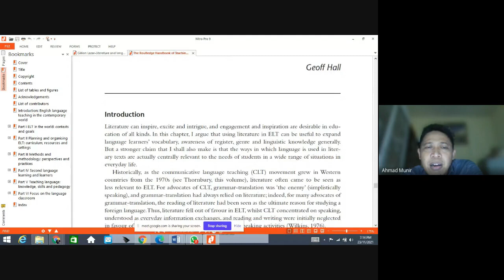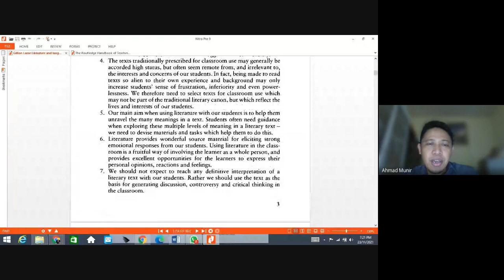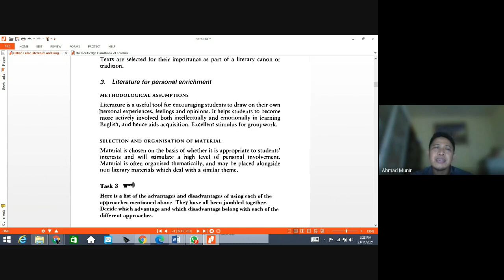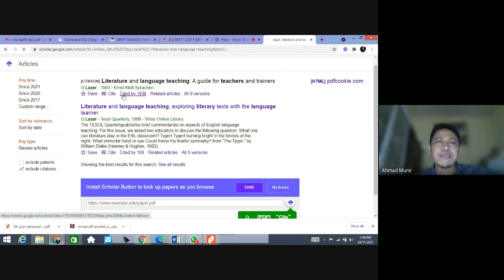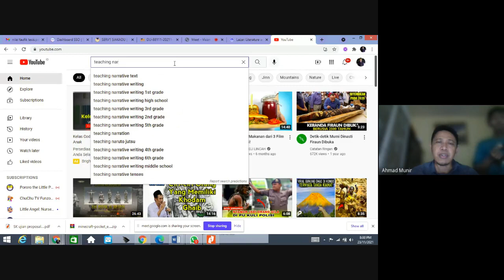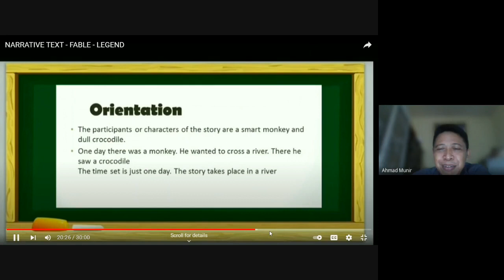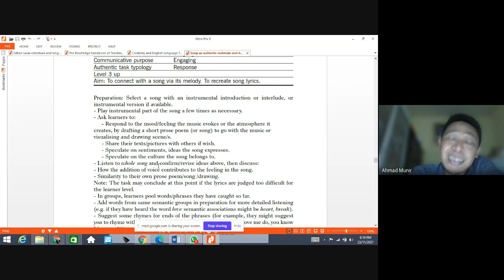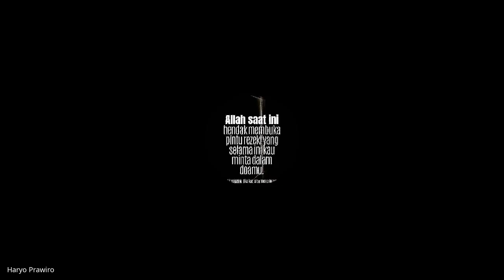Teaching Literature In Indonesia Unesa PBS 2021 B